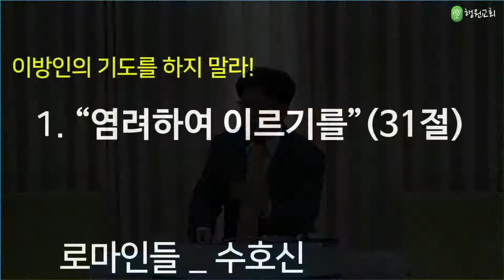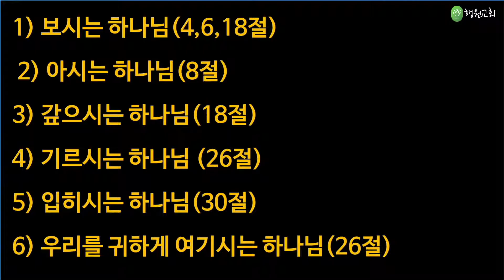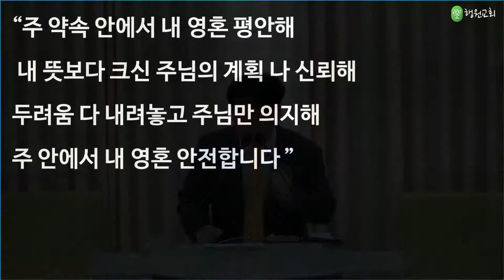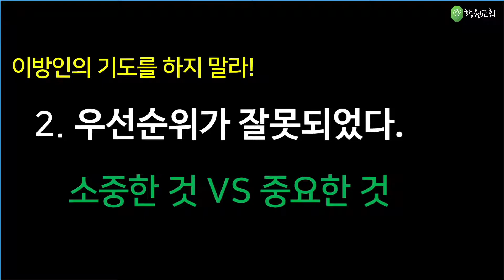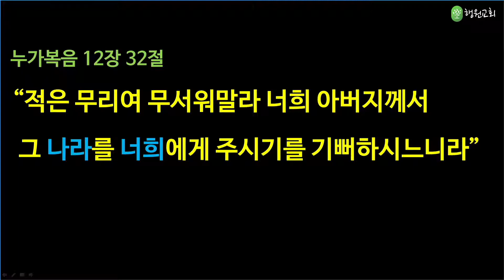엄마 백원만 / 마태복음 6:31-33 / 김요한목사 / 2021년 1월 14일 주일설교